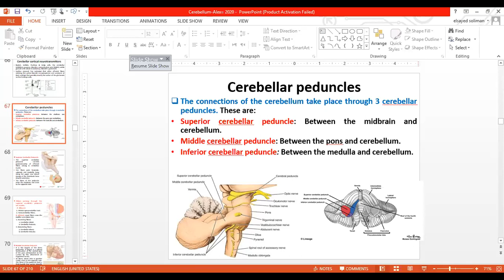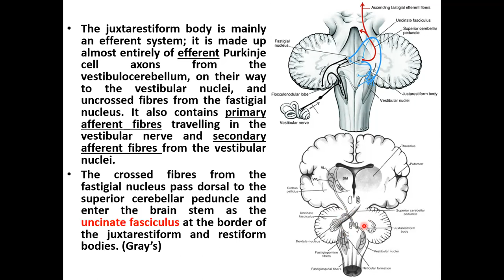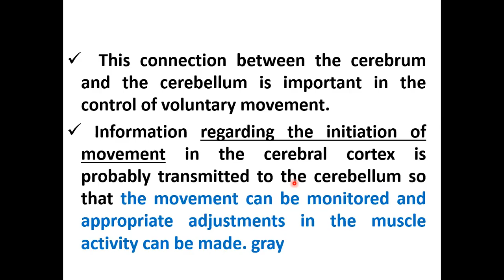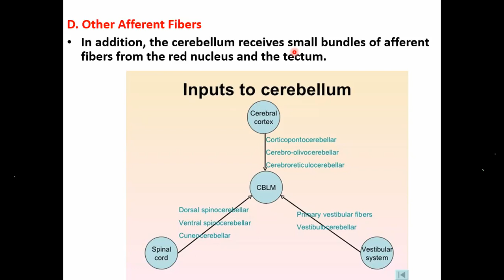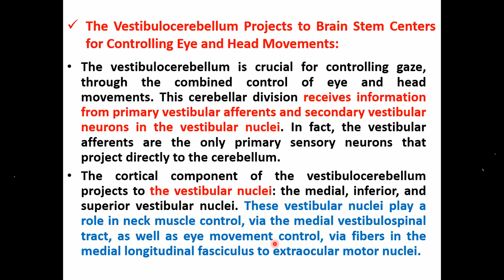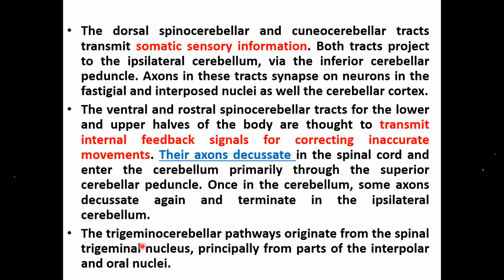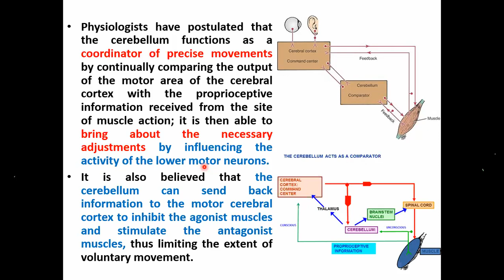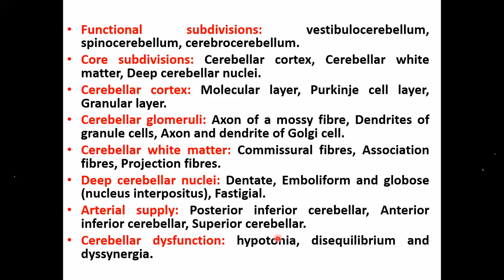Anatomy of the Cerebellum: Basic & clinical (part 2)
Neuroanatomy lectures for postgraduate students